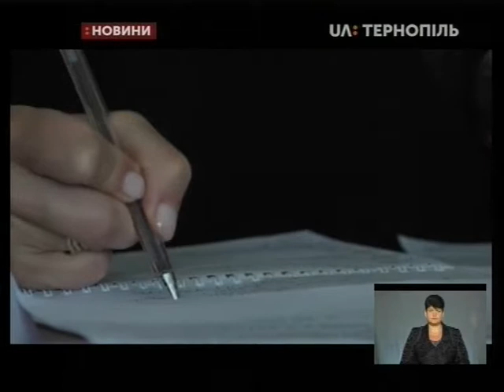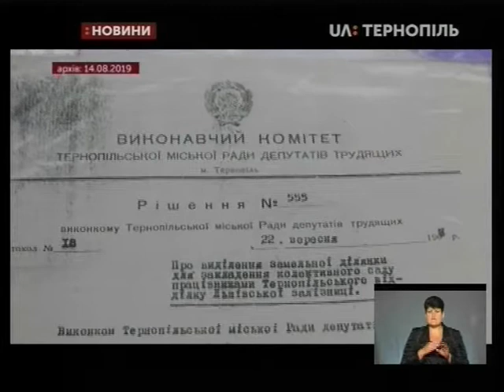19.08.2019. Новини. 19:00